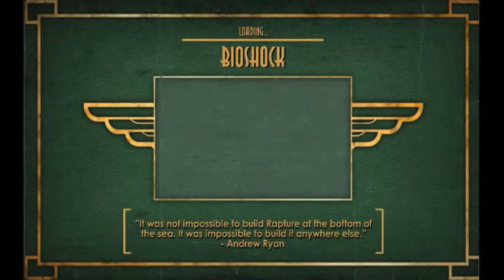Bioshizzle Episode 1 - It's Unfathomable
O&O takes the plunge and injects himself with an ominous liquid.